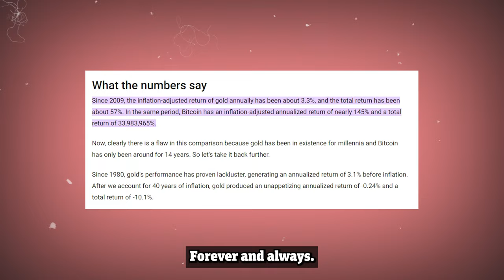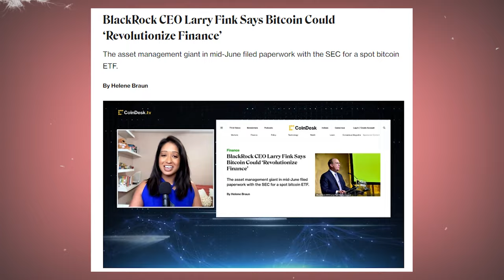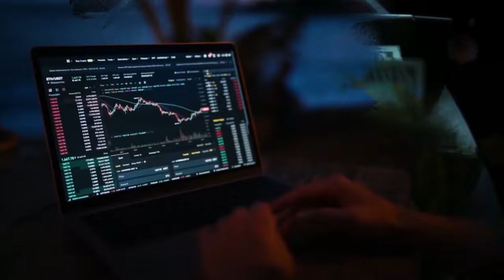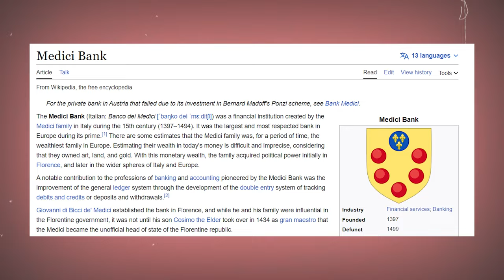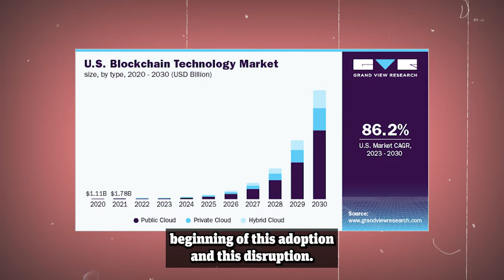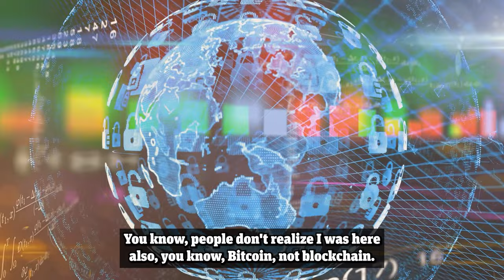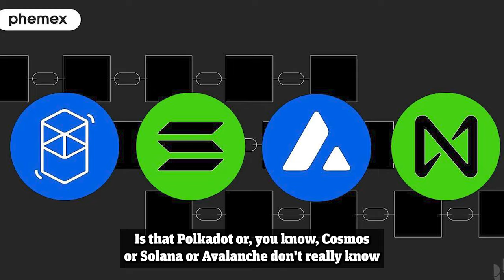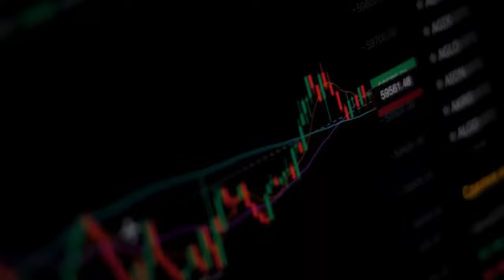"I’m 100% Bullish! The Avalanche Has Begun..." - Mark Yusko Bitcoin Prediction (TIME TO BUY)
Bitcoin is digital gold, and the best way at protecting your wealth against the destruction of the underlying currency. That is the message out from not only Hedge fund founder and manager Mark Yusko but also the most powerful man in the world - the CEO of Asset manager Blackrock, Larry Fink.

For those that missed it, Larry Fink just this week appeared on CNBC, and he stated that over the past 5 years, more and more institutional investors are asking BlackRock about Bitcoin & Crypto, and he also said that Bitcoin can transcend the devaluation of the dollar.

This is insane as Larry Fink is truly the king of asset managers and would know the sentiment of institutional and sophisticated investors better than anybody. Make sure to stick around to the end of the video where Mark Yusko explains his investing strategy going into the next bull cycle and how to best take advantage of it.

"You NEED To Hear This..." Mark Yusko New Bitcoin & Crypto Prediction 2023